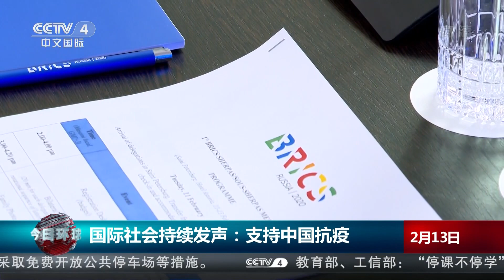[今日环球] 国际社会持续发声：支持中国抗疫 | 新冠肺炎疫情报道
国际社会持续发声：支持中国抗疫。

【栏目介绍】
《今日环球》是一档全新节目，中文国际频道对早间新闻节目进行全新改版，在进一步提升新闻信息量、强化评论、突出外宣特色的同时，利用新技术、新手段推出全新包装，打造了一档信息量大、观点鲜明、全球视野的一小时早间新闻节目。